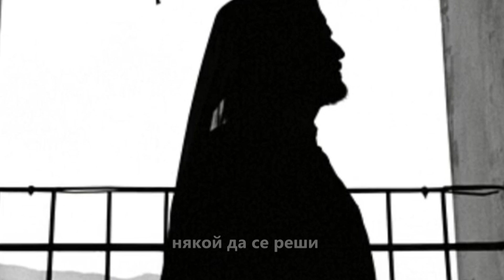Геройство е да се отречеш от света (ПЕСЕН)